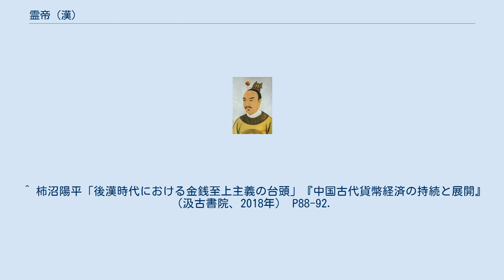霊帝 (漢)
霊帝 (漢) 霊帝（れいてい）は、中国後漢の第12代皇帝。
章帝の玄孫に当たる。
河間王劉開の曾孫。
解瀆亭侯劉淑（元皇）の孫。
解瀆亭侯劉萇（仁皇）の子。
 姓名は劉宏といい、即位する前は地方に暮らす貴族であったが、実際は貴族とは名ばかりの貧困にあえぐ生活を送っていたという。
族父にあたる先帝の桓帝（劉志）には男子がなく、同じ河間王家出身であったことから、建寧元年（168年）に桓帝の皇后の竇妙、大将軍竇武、太尉（後に太傅）陳蕃らにより擁立された。
 後漢朝では桓帝の時代から宦官が強い権力を持っていたが、霊帝即位の翌年には竇武と陳蕃らによる宦官排斥が計画される。
しかし、これは事前に露見して宦官らの逆襲を受け、桓帝時代の外戚やそれに味方した陳蕃、李膺などの士大夫は排除され、曹節や侯覧、王甫といった宦官が権力を掌握した。
その後も清流派を自称する士人たちは宦官とそれに連なる人々を濁流と呼び抵抗したが、党錮の禁により弾圧された。
 熹平元年（172年）、侯覧が罪を得て自害に追い込まれた後も、王甫は勃海王の劉悝を自殺に追い込むなど権勢を振るったが、光和2年（179年）には陽球に弾劾されて死罪となった。
残った宦官の大物である曹節は反撃に転じ、陽球や陳球などを讒言により葬り、光和4年（181年）まで天寿をまっとうした。
 この間、羌や鮮卑といった異民族の侵攻が活発となり、天候の不順が重なり地方での反乱もたびたび勃発した。
張奐や段熲、皇甫規といった将軍達はそれらの鎮圧に奔走したが、そうした中でも霊帝本人は宮殿内で商人のまねをしたり、酒と女に溺れて朝政に関心を示さず、政治の実権はやがて張譲や趙忠ら十常侍と呼ばれる宦官らに専断されることとなった。
 学問を重んじ、熹平4年（175年）、儒学の経典を正す目的で、群臣達の勧めにより、熹平石経を作成した。
177年、書画に優れた者を集め、鴻都門学といった学問を興した。
熹平石経の作成に尽力した蔡邕は鴻都門学には批判的でこれに諫言したが、霊帝は聞き入れなかった。
 社会が不安定な光和7年（184年）、大賢良師・張角を首領とする黄巾の乱が発生する。
反乱により後漢王朝は危機に見舞われたが、何進や皇甫嵩、朱儁、盧植、董卓ら地方豪族の協力と、張角の急死により鎮圧に成功した。
しかし、反乱により後漢正規軍の無力化が露呈し、地方豪族の台頭を許すこととなった。
張燕や張純、韓遂といった人物が各地で反乱を起こし、公孫瓚や孫堅といった群雄たちがそれらの鎮圧に功績を挙げた。
 これ以後も、売官を行うなど「銅臭」と呼ばれる、賄賂がまかり通る悪政を行ったため、売官により官職を得た者による苛斂誅求により民力は疲弊し、同時に治安の悪化を惹起したため後漢の国勢はますます衰退していく（ただし、売官については軍事政策との関係を指摘する説もある。後述）。
売官によって官職を得た人物として崔烈や樊陵、曹嵩がいる。
これ以前、霊帝は皇后の宋氏を廃し、何氏を皇后に立て、その兄の何進を大将軍としたが、何進は宦官に不満を持つ袁紹に支持され、十常侍との対立を深めていく。
何皇后も霊帝の実母である董太后と対立した。
 中平5年（188年）、霊帝は西園八校尉という制度を新設し、信任する宦官の蹇碩により何進や袁紹、曹操を統率させた。
また、劉焉の勧めにより州牧制を復活させたという。
 中平6年（189年）、国内がさらに乱れる中で崩御した。
後継者を明確に定めていなかったため、崩御後に実子の劉弁と劉協との間で皇位継承争いが起こることとなった。
 霊帝の時代は宦官を重用し、民衆に重い賦役を課して民心は完全に離反した。
黄巾の乱の結果、皇帝権力が衰退して地方豪族の力が強大化し、三国時代への前段階の時代となっている。
 宦官と外戚の権力闘争で疲弊した後漢朝は、霊帝の治世において宦官の優位が決定的となったとされ、後世においても桓帝と並んで暗愚な皇帝の代名詞とされた。
ただし、晩年の霊帝に取り立てられた蓋勲のように、奸臣たちに惑わされているだけだと評価した者もいる。
 また、石井仁など一部の研究者には、後述のように霊帝時代を再評価しようとする動きもある。
 中平4年（188年）10月に霊帝は「皇帝直属の常備軍」の創設を構想したと言われている。
当時王宮警護の近衛は存在したものの、大規模な常備軍は存在しなかった。
必要に応じ地方から兵を徴集して軍を編成していたのである。
しかも地方から徴集される兵の大半は、農民から徴兵した兵士であったため質も低かったと...